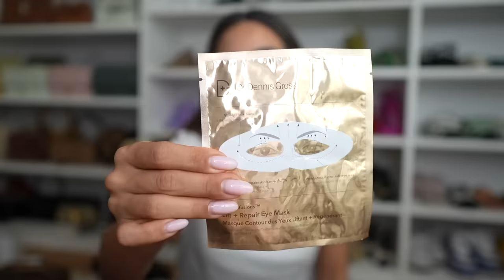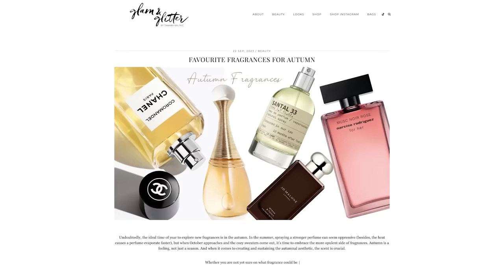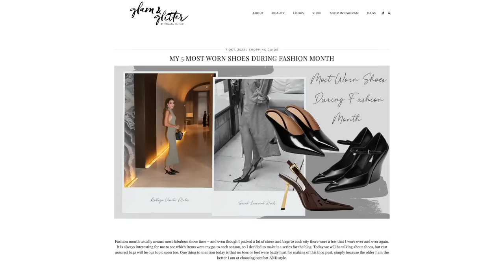Vintage Hermes, wedding plans and home days | Tamara Kalinic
In This Video: I am back at home- unpacking, packing and showing you my latest purchases- including Hermes bag.

Love,
Tamara xo